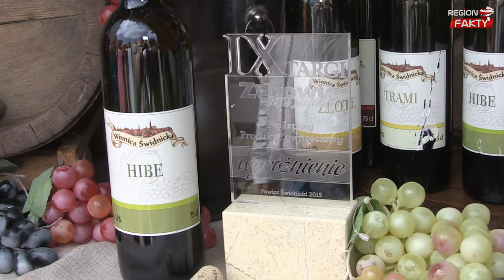Tradycyjnie i ze smakiem już po raz 9. na świdnickim rynku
Bogatą ofertę tradycyjnie wytwarzanych i przede wszystkich zdrowych produktów jak sery różnego rodzaju i smaku, wędliny, wędzone ryby, ciemne i jasne pieczywo na zakwasie, polskie wina, miody pszczele oraz owocowe lub kwiatowe nalewki zaprezentowało na świdnickim rynku 54 wystawców zarówno z Polski jak i zza granicy. IX Targi „Zdrowie ma smak” odbyły się 18 i 29 sierpnia. Podczas wydarzenia odwiedzający stoiska mogli wykonać także liczne badania profilaktyczne, skorzystać z osteobusa czy z konsultacji lekarskich. Nie zabrakło na nim także występów artystycznych oraz animacji i konkursów dla dzieci.